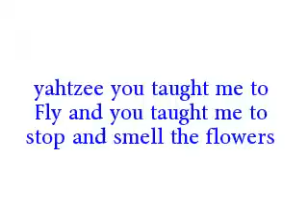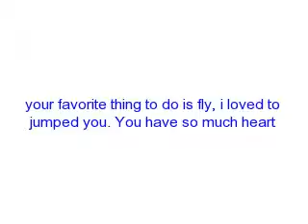a tribute to Yahtzee, the horse that taught me to fly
a tribute to a horse that taught me to fly. yahtzee a horse with so much heart and life even for her age!!!